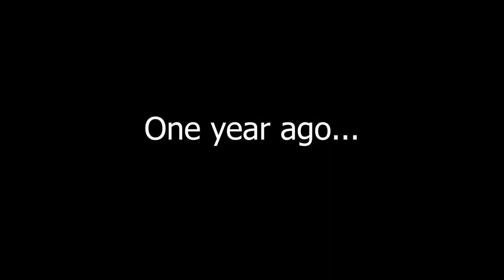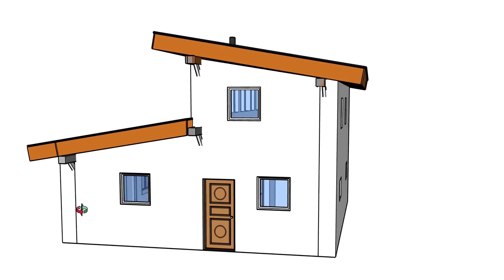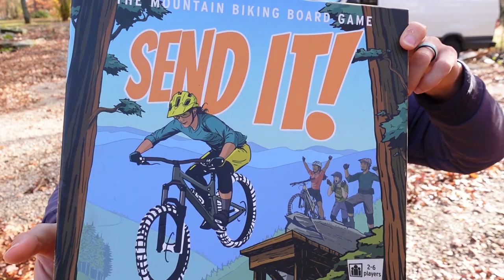THEY'RE BUILDING A HOUSE OUT OF STRAW AND MUD! -- Adobe straw bale post and beam house update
Today we're checking in with my siblings to see how their adobe straw bale post-and-beam house build is coming along. And help them run the electrical and plaster the walls.